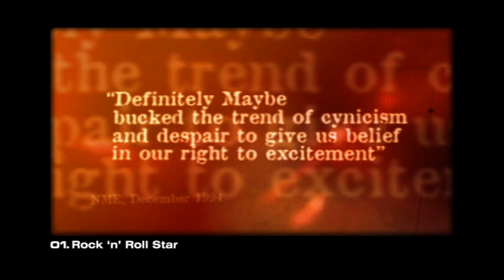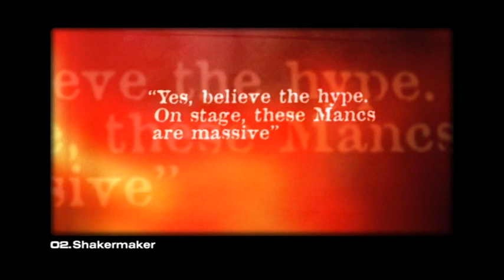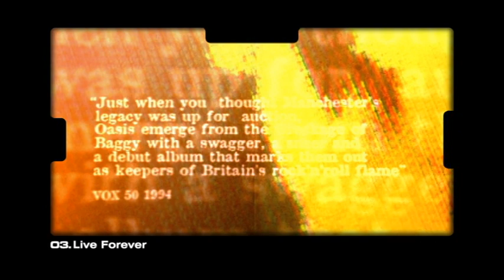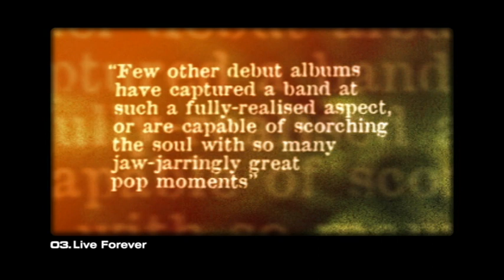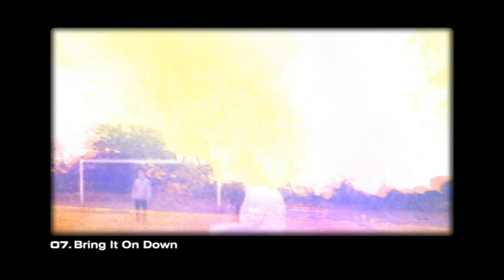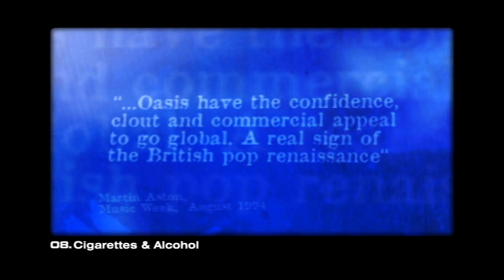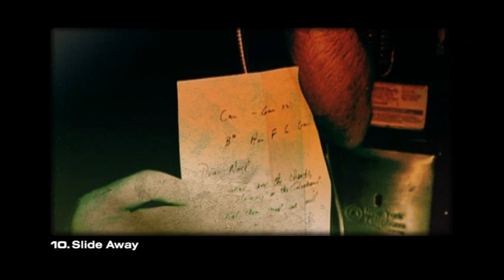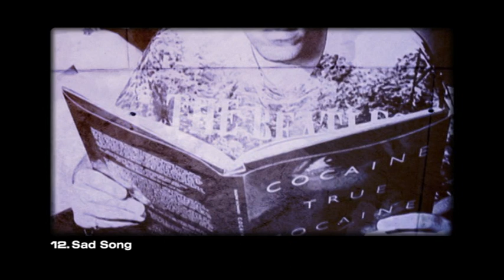Oasis | Definitely Maybe | All Album Audio with Images | DVD Extras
All songs from DM with some Oasis' images slideshows, included in the official documentary DVD.

I downloaded everything i'm uploading lot of time ago from various sources. I recently found this stuff sleeping into an old semi-busted hard drive lying around unplugged for the longest time. Some of this live gigs I can't found on YouTube so I thought they could be good to share with my fellows madferit.

Live Forever.